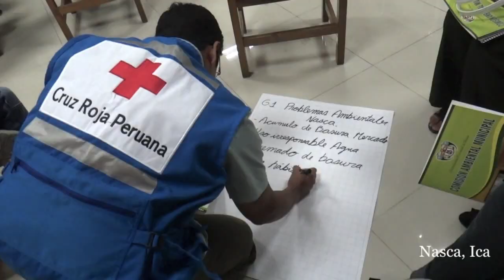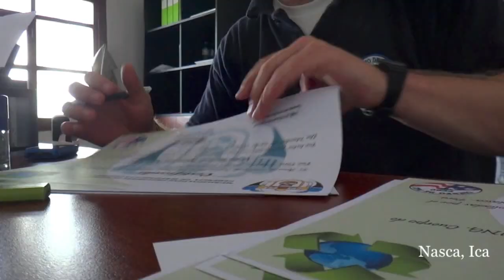Two Seconds in Peru - Highlights [2]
I am a Peace Corps Volunteer in Peru (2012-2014) and I have recorded 2 seconds of every day of 2013. This video highlights my favorite moments with one second clips. Each clip's location is listed in the bottom right corner. All are in Peru.

This video was submitted for consideration in the Peace Corps Week 2014 (PCWeek2014) Video Challenge, "Cultural Windows: What I wish Americans knew about my Peace Corps country." This contest encourages currently serving and returned Peace Corps Volunteers to help Americans better understand their country of service through engaging videos. This video does not reflect the official views of the Peace Corps or U.S. Government.

The contents of this video are mine personally and do not reflect any position of the U.S. Government, the Peace Corps, Indiana University, or the School of Public and Environmental Affairs.

Song: Topher Mohr and Alex Elena - Venice Beach